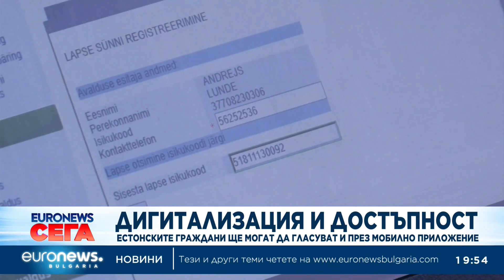Естонците ще могат да гласуват на избори от мобилния си телефон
Гражданите на Естония в бъдеще ще могат да гласуват на избори по мобилен телефон, след като вчера парламентът в Талин одобри съответния законопроект, внесен от правителството на балтийската държава.